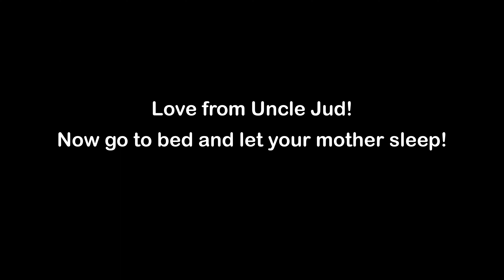For My Niece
Snorkeling videos for my niece! Shot at Fish Eye on Guam with my GoPro Hero 8

Music | Roaming · L’Indécis